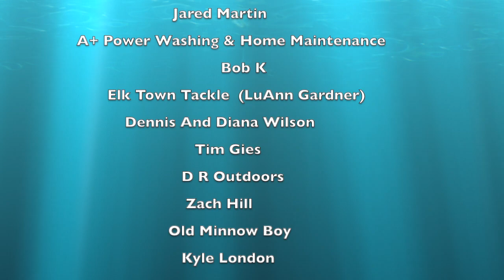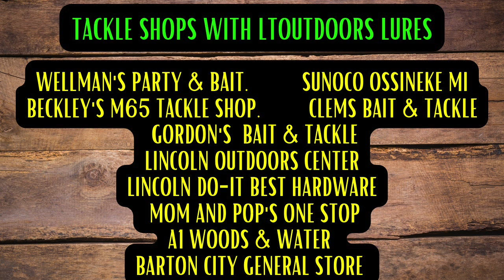Ice Fishing - Last Ice Panfish, Bass, And Pike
In This Adventure Rick And I Hit Jewell Lake For Some Last Ice Fun. The Ice Is Starting To Go Fast With These Warm Temps And There Is No Reason To Risk It. Time To Start Spring Fun!! Hope You Enjoy And Congrats To All The Tournament Winners!